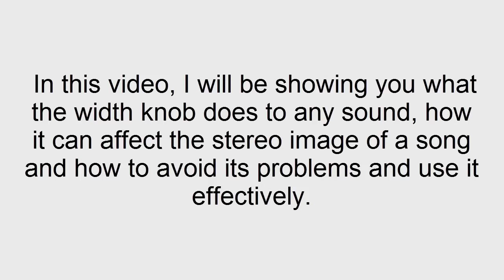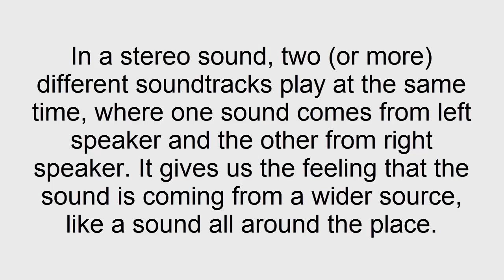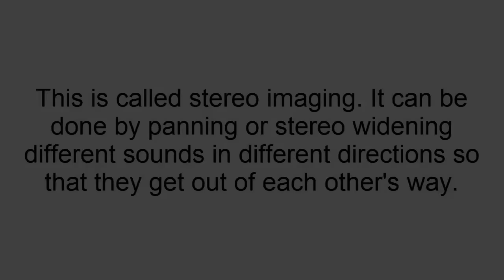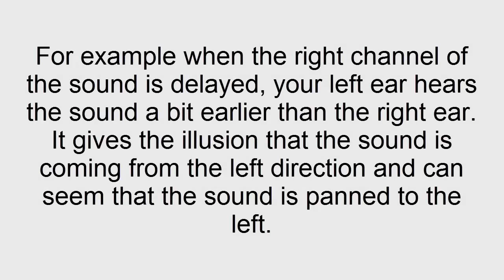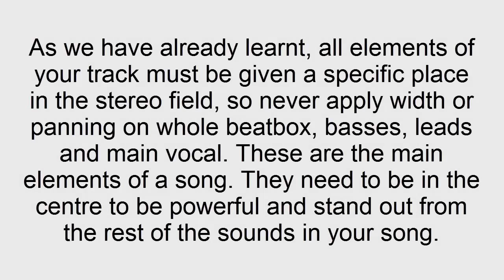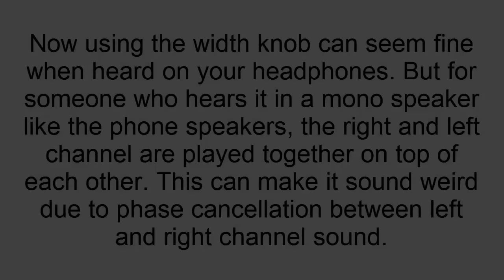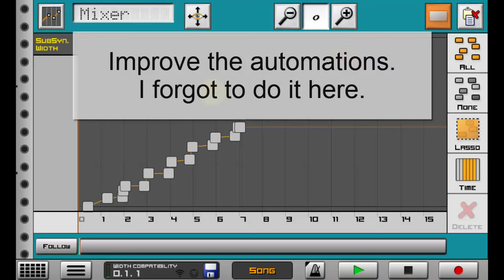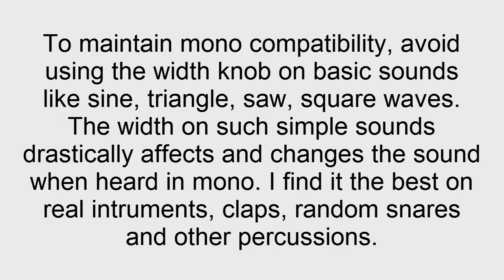How the 'Width Knob' destroys your mixes! (Caustic 3 Advanced Tutorial)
In this tutorial, I demonstrate how the width knob in mixer section of caustic works on any sound, how using it can affect the stereo image of your song and how to avoid its problems.

Timestamps for different topics covered in the tutorial:

1:07 Understanding Mono and Stereo in Caustic
3:25 Understand how the width knob works
4:55 How it can affect the stereo image of a song
5:43 How to ensure mono compatibility in your song

Tutorial by Ariix.